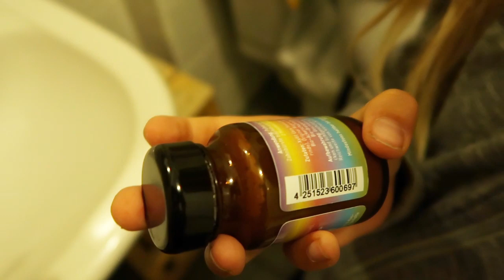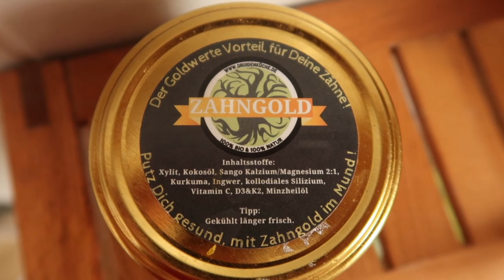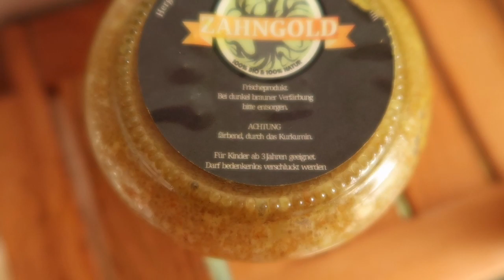Wir können unsere Zahnpasta essen! Schokolade aus Zahnpasta!